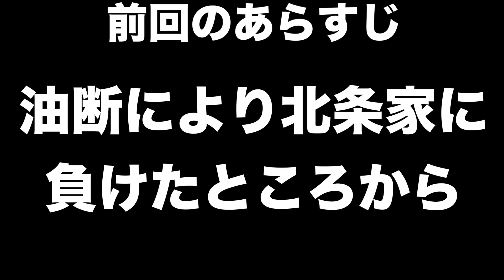【信長の野望新生】上杉謙信＃１２ 小田原城を攻略してしまいましょう！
難攻不落の最強の堅城・小田原城・・・。
ここらでサクッと攻略して、北条家の威厳を奪い取りましょう！